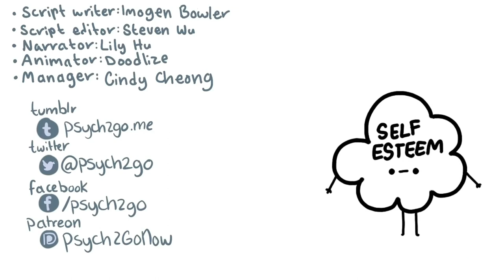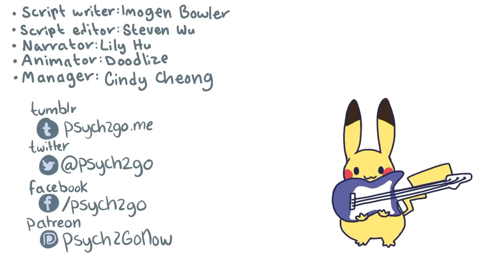Signs of Depression disorder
7 Signs of Depression disorder

Depression is a mood disorder that causes a persistent feeling of sadness and loss of interest and can interfere with your daily functioning.

Credits
Writer: Chloe Avenasa
Script Editor: Denise Ding & Kelly Soong
VO: DeVoice
Story Boarder: Elaine Lin
Animator: Danielle Clapperton
YouTube manager: Cindy Cheong

References:

American Psychological Association (2013). Diagnostic and Statistical Manual of Mental Disorders. 5th Ed. Washington, DC, USA: APA Publishing.

National Alliance Against Mental Illness (2018). Mental Health by The Numbers.

World Health Organization (2019). An Overview of Depression.

National Institute of Mental Health Information (2018). Depression: Signs, Symptoms, Risk Factors, and Treatment.